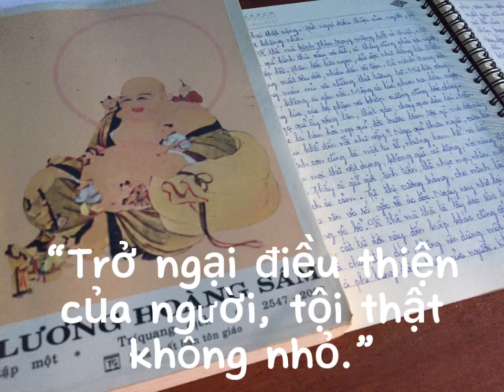Phật học 🙏🏻 | “Thấy người khác làm phước hãy tận tình khuyến khích, chắp tay kính trọng” 👏👏👏👏.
Về trang nghiêm Tịnh Độ
Nam mô A Di Đà Phật 🙏🏻.
Nguyện con và chúng sinh
Đều viên trọn Phật đạo
Thành tựu vô thượng giác.

Khu phố kinh tế mới:
Nhà công đoàn viên giáo dục Vĩnh Tân = Thất Quảng Hạnh: pháp môn hiếu hạnh.

Tuần 45/2024 (Quý IV):
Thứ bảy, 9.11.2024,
9.10 Giáp Thìn,
10:25 AM.
Học kỳ mùa Thu Đông.

((HH))
Ms Tlhh Quao Wao Qdt non-profit self-healong-education.